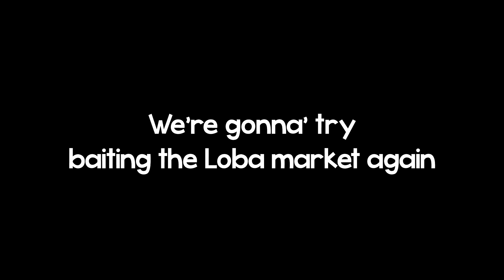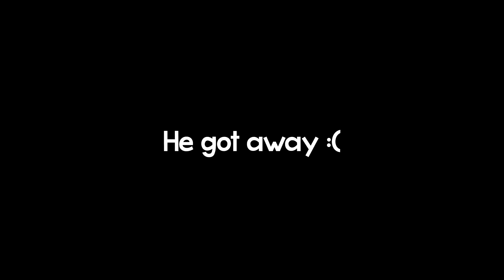Can we win with an army of Nessies?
You've been playing Apex wrong all along! This is the ultimate way to win games in apex legends!

Enjoy the video? Hit 👍 LIKE :)